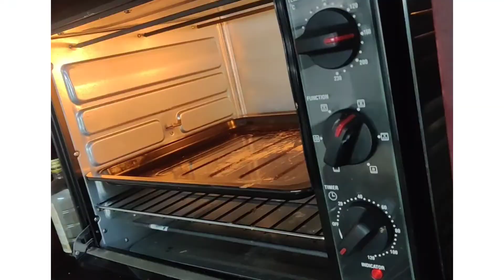Bread chicken lasagna || ramzan recipe ep 22 || lasagna without lasagna sheet